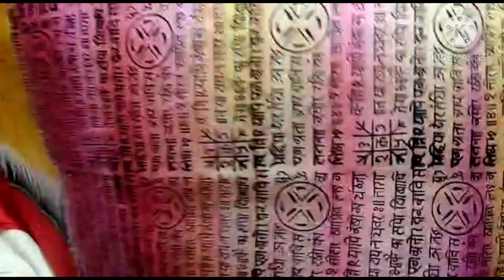PURE BISHNUPUR SILK SAREES